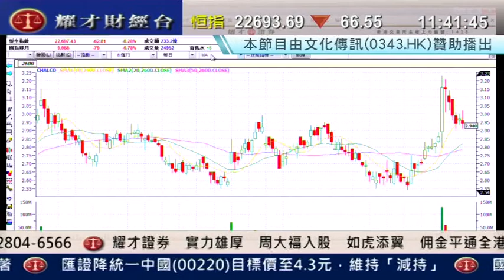耀才財經台 有問必答 鍾蔚茵 郭思治「有問必答：0390、1313、1088」